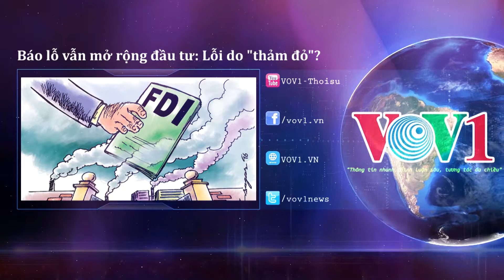Báo lỗ vẫn mở rộng đầu tư: Lỗi do "thảm đỏ"? | VOV1 - Thời sự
VOV1 - Bình luận: Mặc dù báo lỗ và lỗ lũy kế, các doanh nghiệp có vốn đầu tư trực tiếp nước ngoài FDI vẫn đăng ký tăng quy mô đầu tư.
Đằng sau hiện tượng này là gì? Nhận định của Biên tập viên Thu Thùy.